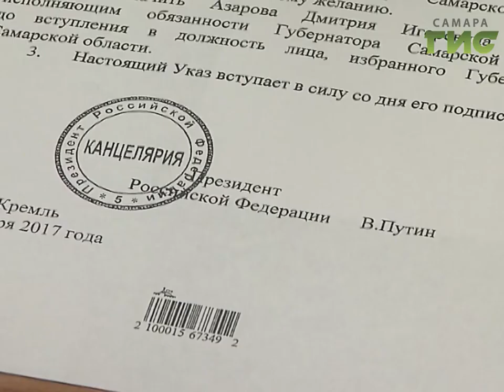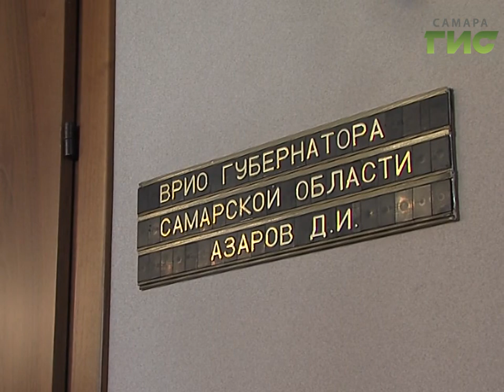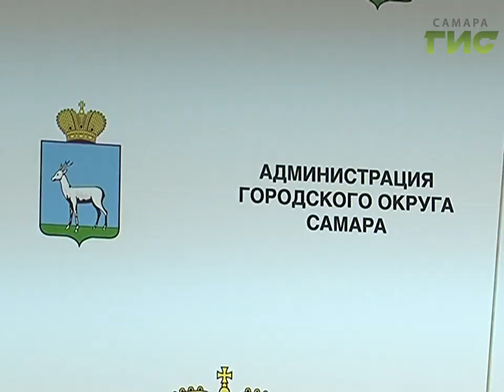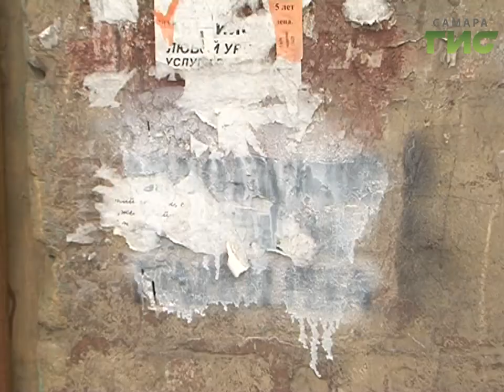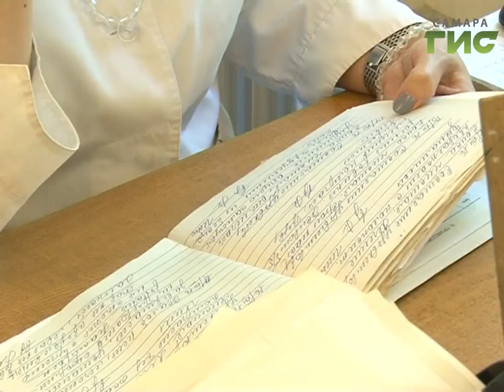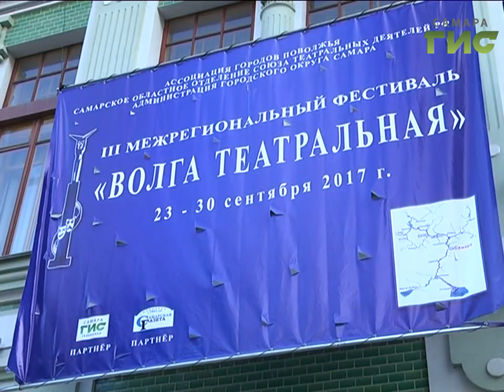"События" (Неделя в Самаре) от 30.09.2017